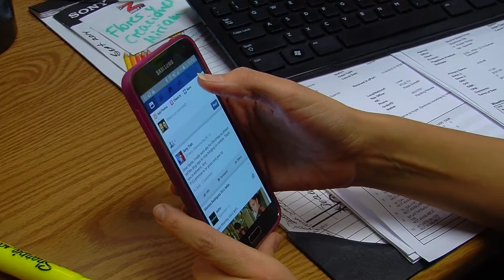Alfredo Sanchez SoonerPoll Package (Spanish)